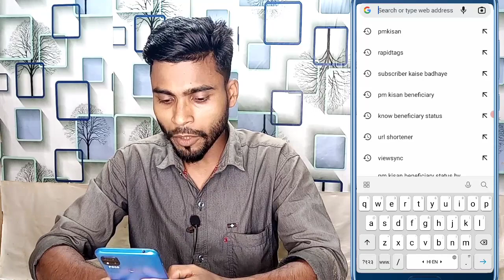Video me 7 8 views | youtube most important one settings set kare | video me views ki barish hogi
youtube channel jaldi grow kaise kare
youtube channel ko jaldi monetize kaise kare